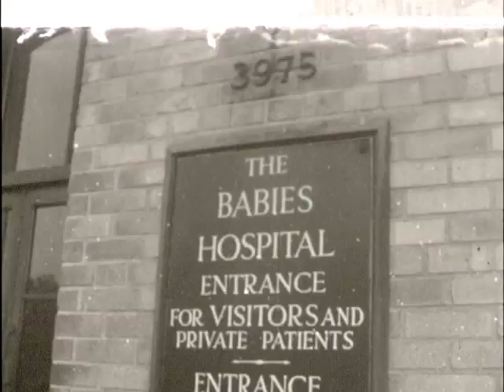Gil McDougald and Jerry Coleman of the New York Yankees visit New York’s Presbyterian Hospital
1794
TV NEWS
BUREAU OF INDUSTRIAL SERVICE
A Division of YOUNG & RUBICAM, Inc. 285 Madison Ave., New York 17, N. Y.
SET FOR THE SERIES
GIL MCDOUGALD AND JERRY COLEMAN, YANKEES, PRESENT TV SET TO HOSPITALIZED KIDS
SIXTY SECOND BLACK AND WHITE SILENT FILM FOR IMMEDIATE RELEASE
VIDEO TIME AUDIO
LS EXT HOSPITAL 3 At New Yorks Presbyterian Hospital
CU SIGN 4 Babies division ...
MS MCDOUGALD AND COLEMAN 8 Yankees Gil McDougald and Jerry Coleman took time out from World Series to present hospitalized young fans with a new big screen TV set.
MS MCDOUGALD WITH BOY IN BED 15 Gil and Jerry visited patients and signed autographs ... on everything from balls to casts ...
 26
MS MCDOUGALD 31 gave professional tips